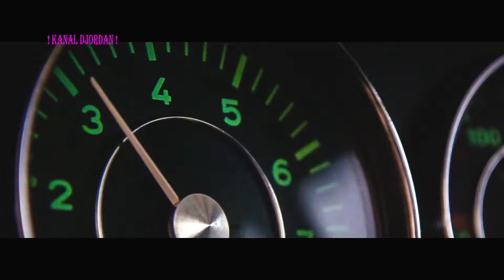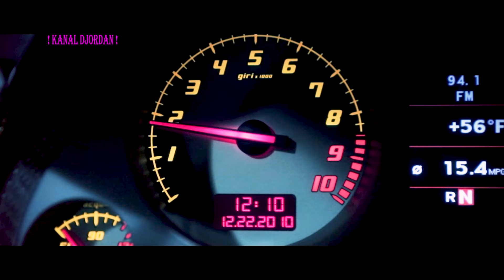Dj ЕвТюХиН - Drive music ♫ Eurodance HIT♫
▬▬▬▬▬▬▬▬▬▬ஜ۩۞۩ஜ▬▬▬▬▬▬▬▬▬▬

Музыка - это волшебный инструмент, который может привести вас туда, где вы хотите быть, который открывает ваш разум. Оставьте свои сомнения позади и войдите в новое измерение. Наслаждайся этим и отпусти себя.
                      ▬▬▬▬▬▬▬▬▬▬ஜ۩۞۩ஜ▬▬▬▬▬▬▬▬▬▬

Привет друзья!!! Вы на канале " KANAL DJORDAN "

                ▬▬▬▬▬▬▬▬▬▬ஜ۩۞۩ஜ▬▬▬▬▬▬▬▬▬▬

Music is a magical tool that can lead you to where you want to be, that opens your mind. Leave your doubts behind and enter a new dimension. Enjoy it and let yourself go.

               ▬▬▬▬▬▬▬▬▬▬ஜ۩۞۩ஜ▬▬▬▬▬▬▬▬▬▬

Hello friends!!! You are on the channel "KANAL DJORDAN"

P.S: Do not forget to subscribe to the channel, turn on the bell so as not to miss new interesting videos. like, write a comment under the video, and of course share the video with your friends :)

Worth a look! I present to your attention the presentation of a new video clip: